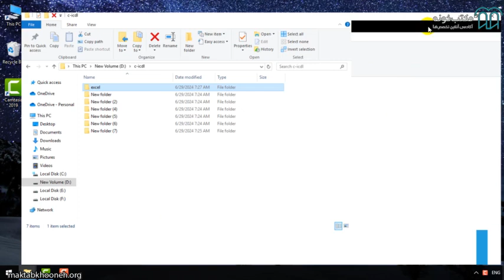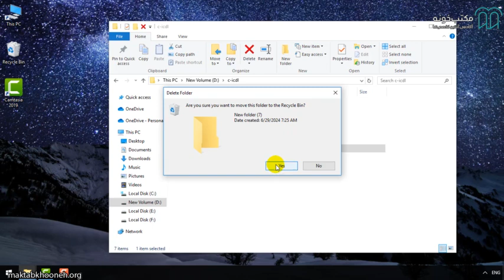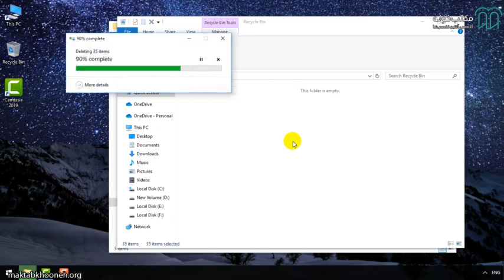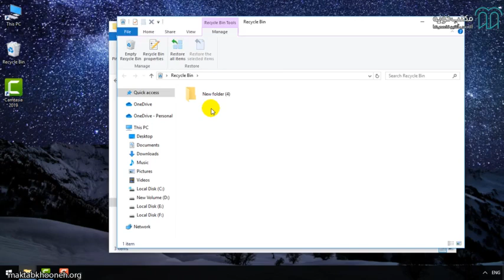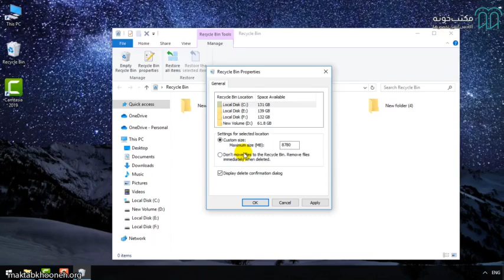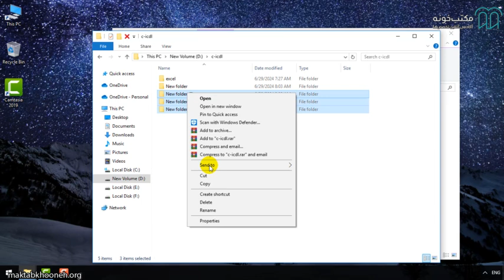آموزش جامع ICDL قسمت10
دوره آموزش جامع ICDL - مهارت‌های هفت‌گانه کامپیوتر چیست؟

برای مشاهده آموزش جامع ICDL کافیست به لینک زیر سر بزنید